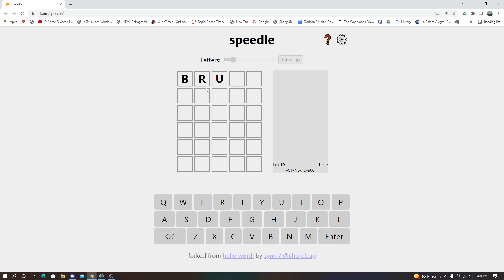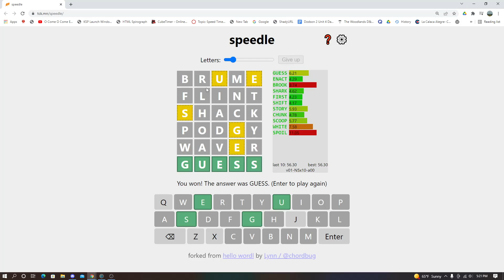(instant) 10 wordles 56.30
Can be improved a lot, just gotta git gud. long term goal is to get sub 30. Short term goal is sub 55.